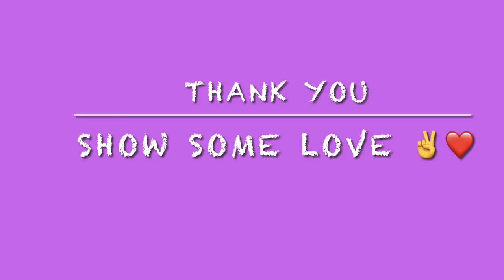Enjoy Nature clean water it’s so fun🏊‍♂️🏊